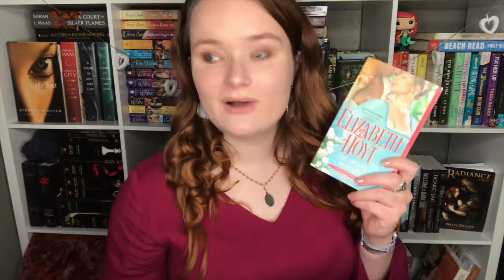april wrap up!!💕✨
Hi yall!!❤️Here we have all of the books that I ended up reading in the month of April! Please let me know if you have read any of these books, or if you plan to! Thank yall so so much for watching!!
Love yall!

xoxo Averie💕